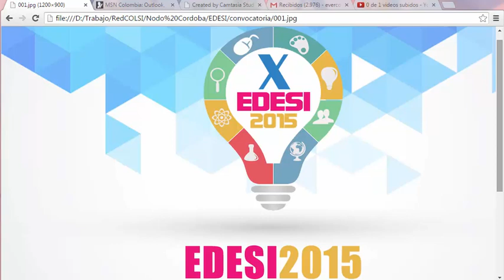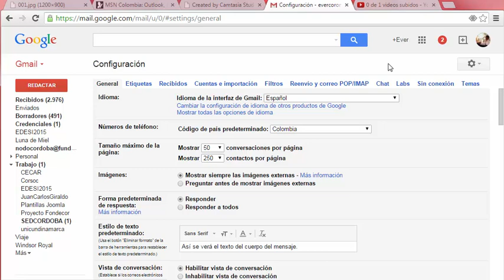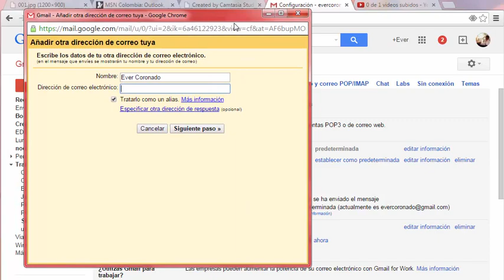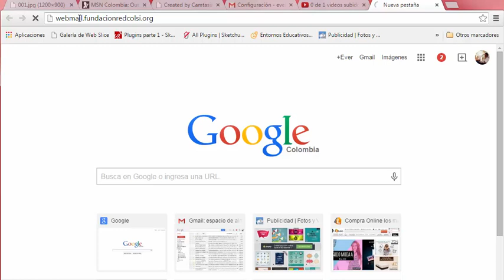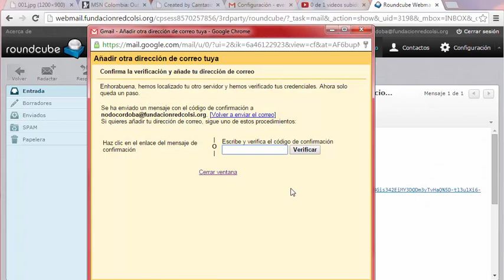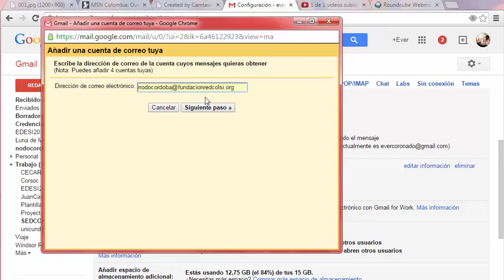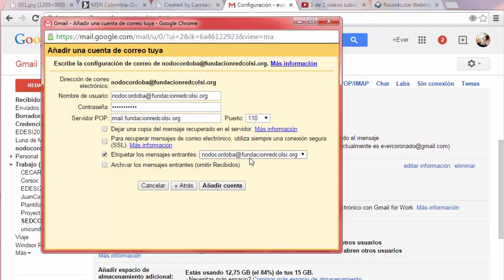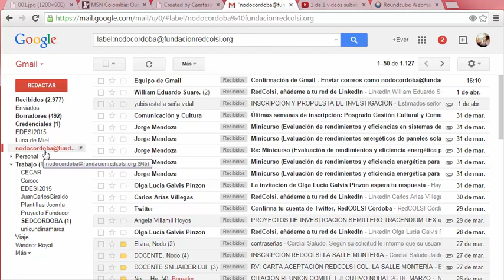¿Cómo hacer de Gmail.com mi administrador de correo corporativo?